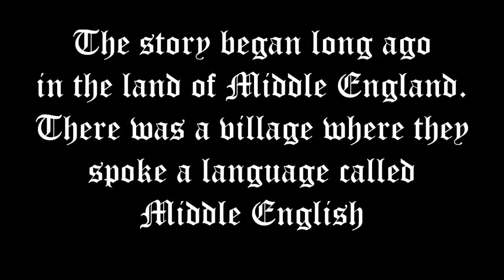New English News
This was an English project we had to make for school, I want to give an extra shout out to Element animation who are the makers of the music used for the intro.